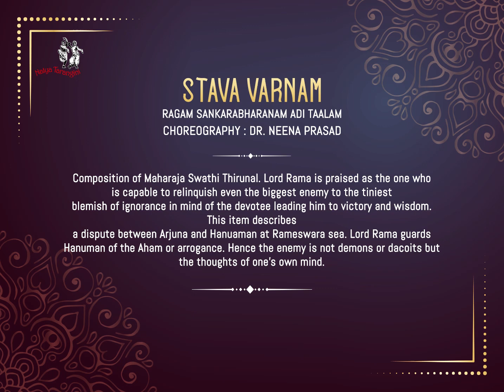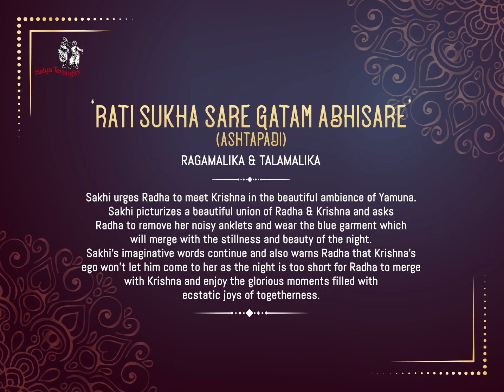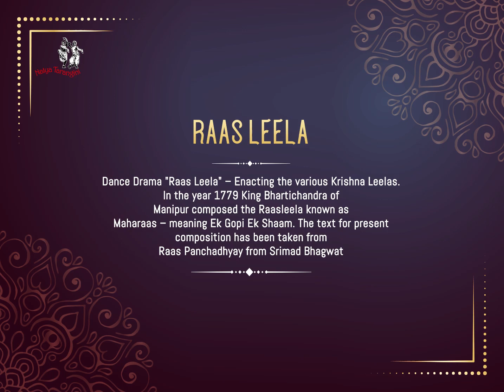Dr Neena Prasad -- Parampara Series 2020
Dr Neena Prasad is an internationally celebrated exponent of Mohiniyattam dance. She is not only a performer extraordinaire but also a researcher and academician. As the founder and principal of Bharthanjali Academy of Indian Dances in Thiruvanthapuram and Sougandika Centre for Mohinyattam in Chennai, she devotes herself to training young artistes in the nuances of South Indian classical dances. Dr Neena Prasad was also an acclaimed performer of Bharatanatyam and Kuchipudi before deciding to concentrate on Mohiniyattam.

Shri Wangkhem Lokendrajit Singh has won critical acclaim as a Manipuri dancer. He has been a flag bearer of Nata-Sankirtana, one of the pillars of Manipuri dance. A dedicated guru, he is an exemplary choreographer too. He is chiefly interested in choreography because it is inclusive of both performing as well as teaching.

This performance footage is a combination of the performance by Neena ji from the year 2009 and by Lokendrajit ji and group from the year 2016, both originally for Parampara Series in New Delhi.

Tune in for more performances by the legends and maestros of Indian classical dance & music
Streaming LIVE 🔴 every Friday, Saturday & Sunday at 8.00 PM IST
30 October 2020 – 22 November 2020
On YouTube channels of Raja Radha Reddy & United Nations India

About Parampara Series:
The 24th Parampara Series – the national festival of music and dance – organised by Raja Radha Reddy and Natya Tarangini is partnering with the United Nations India to showcase India’s rich classical dance and music as mediums of cultural communication and spiritual healing - bringing people together and spreading the message of hope, harmony and solidarity.

This year marks the 75th anniversary of the United Nations and 24th anniversary for the Parampara Series. This milestone comes at a time of great disruption for the world, compounded by an unprecedented global health crisis with severe economic and social impacts.

The virtual festival will re-telecast Natya Tarangini’s archives of the past 23 years of the Series featuring India’s legendary maestros of classical dance and music, including Pandit Hari Prasad Chaurasia, Vidushi Kishori Amonkar, Pandit Kelucharan Mohapatra, Dr L Subramaniam, Ms Vyjanthimala Bali, Drs. Raja Radha Reddy, to name a few.